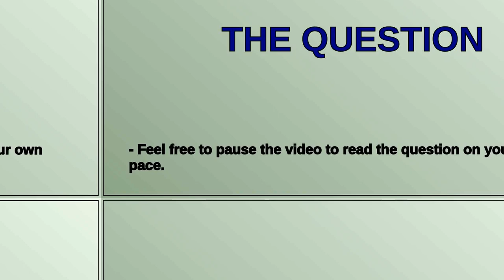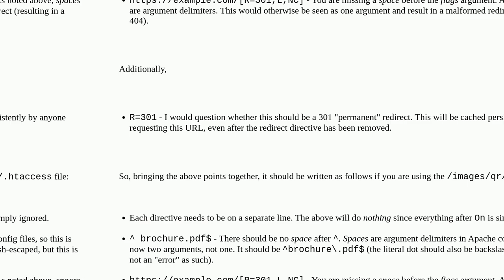How can I redirect a PDF to home page?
A special thanks goes out to the community

  redirects htaccess